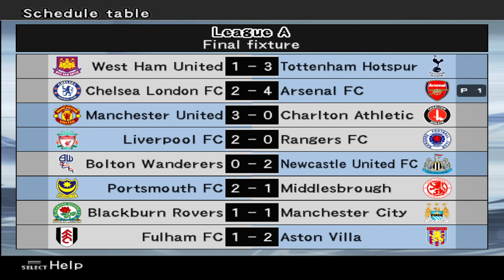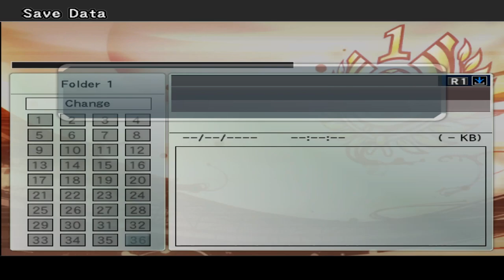【PES 6】 KEMBALINYA SI ANAK HILANG! | MainPES ARSENAL - Master League Bahasa Indonesia S2 #61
Kekuatan tim untuk bertarung di Liga Champions akhirnya lengkap!

(Master League EPL Season 2 - End Season Transfer)

Halo, selamat datang di channel Goonercoaster dalam serial MainPES PES 6!

Dalam serial ini gue akan bermain dalam mode Master League menggunakan tim EPL, Arsenal FC.

Jika ada kritik atau saran, silakan tulis di kolom komentar!
Cheers!